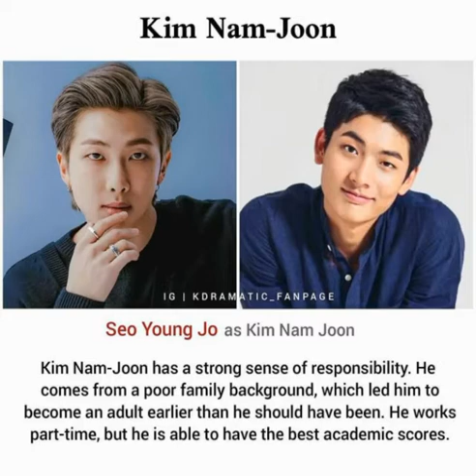BTS UPCOMING DRAMA 😱🔥🤩 Are u also excited?!! 🤩😍